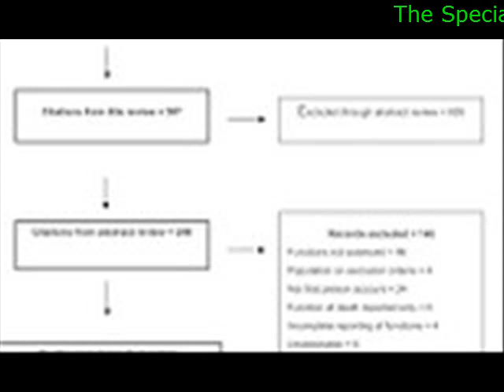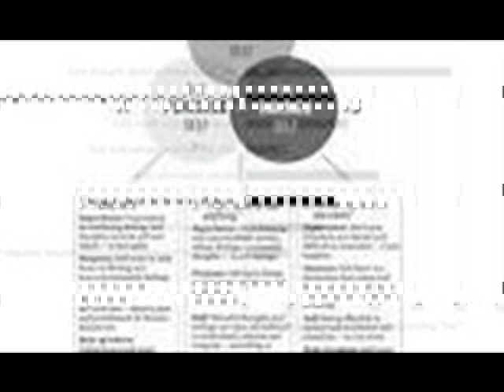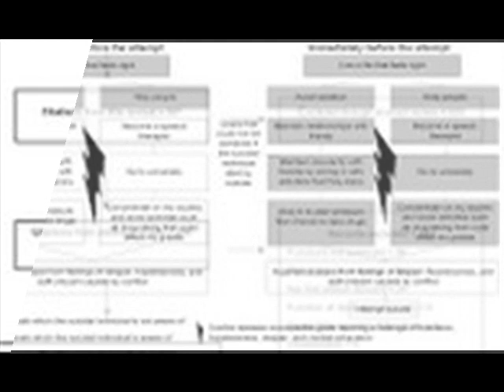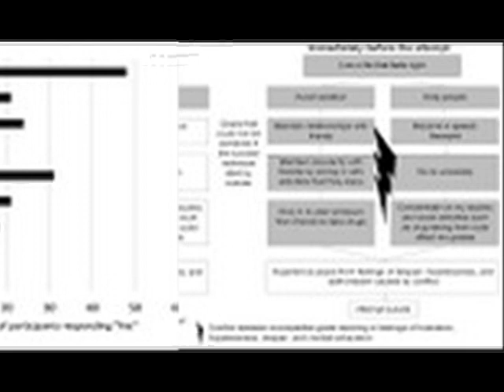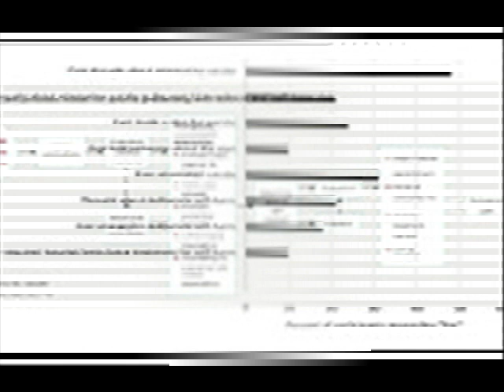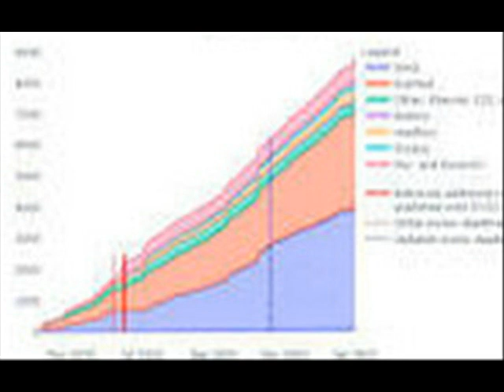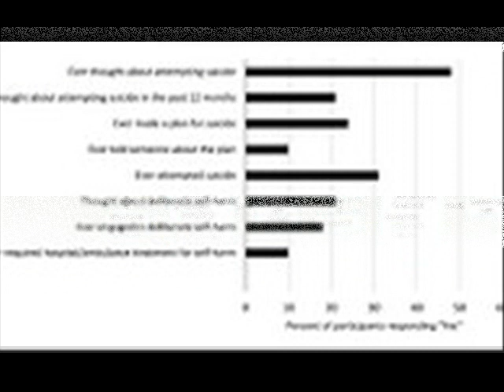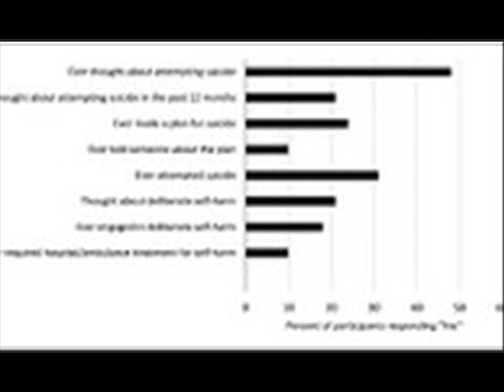The Special Present This story contains themes or mentions of suicide or self harm This story has